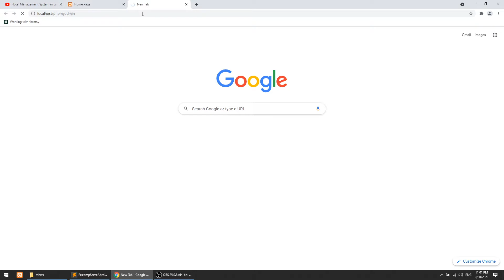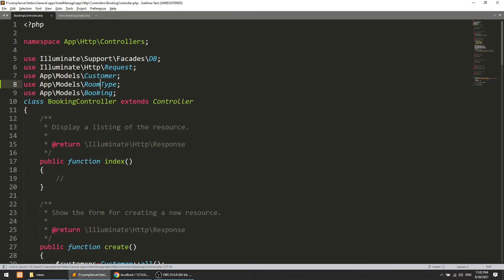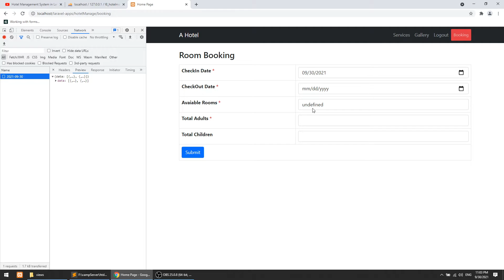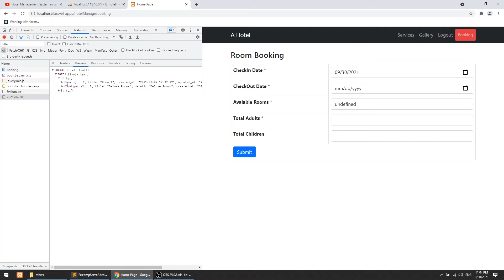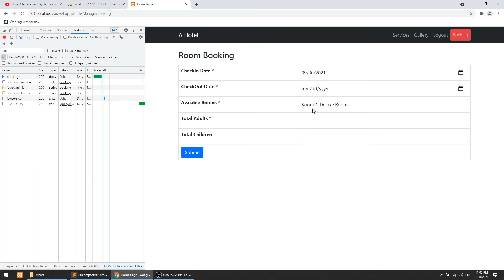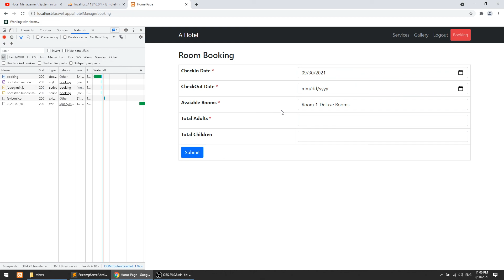Laravel Full Course - Hotel Management System||Show Laravel model relational data in jquery ajax #26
Welcome to codeartisanlab. In this video, We are going to perform the following things.
- Fetch room type data according via room data
- Send room and room type data to ajax
- Show room and room type in front booking template

## Commands
- Create resource controller
 - php artisan make:controller ControllerName -r
- Create Model with migration
 - php artisan make:model ModelName -m
- add column in existing table
 - php artisan make:migration add_column_to_tablename --table="tablename"